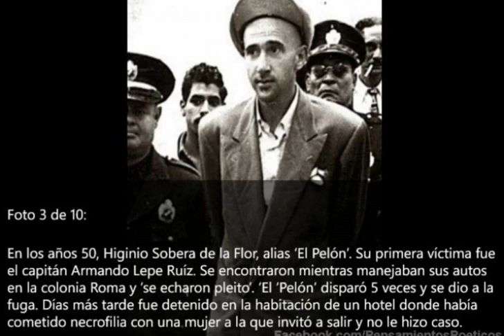Asesinos Seriales, en la historia de Mexico.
Que tal amigos, hoy eh decidido subir un video de mi pagina de Facebook, aqui en mi canal, espero les sea de agrado y sin mas me encantaria que te suscribieras y me dieras un like.
Sobre todo comentar q tal te parecio,...Salu2 a todos.